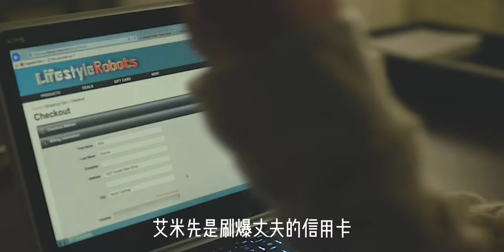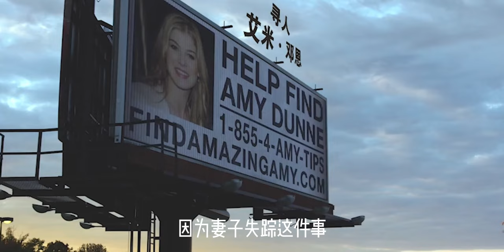【汪哥】妻子為報復丈夫，竟然不惜殺害前男友。驚悚片《消失的妻子》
簡介：結婚五周年紀念日的早上，尼克·鄧恩來到妹妹瑪戈的酒吧，咒罵抱怨那個曾經彼此恩愛纏綿的妻子艾米以及全然看不見希望的婚姻。當他返回家中時， 卻發現客廳留下了暴行的痕跡，而妻子竟不見了蹤影。女探員朗達·邦妮接到報案後趕來調查，而現場留下的種種蛛絲馬跡似乎昭示著這並非是一件尋常的失蹤案，其背後或許隱藏著裂變於夫妻之情的謀殺罪行。艾米的失蹤通過媒體大肆渲染和妄加揣測很快聞名全國，品行不端的尼克被推上風口浪尖，至今不見蹤影的愛人對他進行無情審判，你儂我儂的甜言蜜語早已化作以血洗血的復仇與折磨…